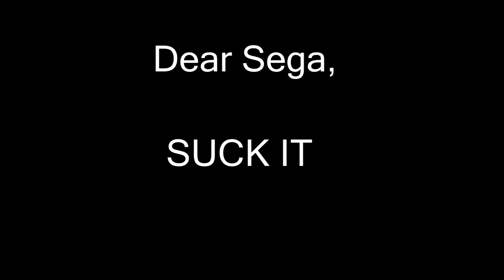I fixed the sonic Trailer